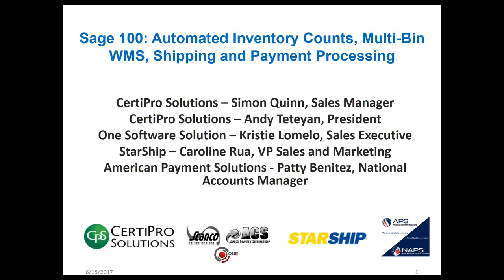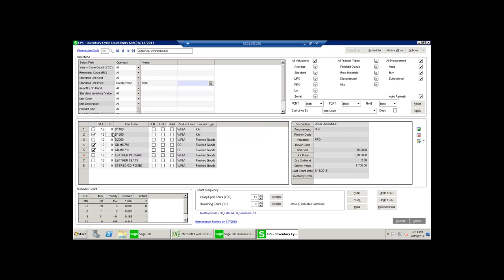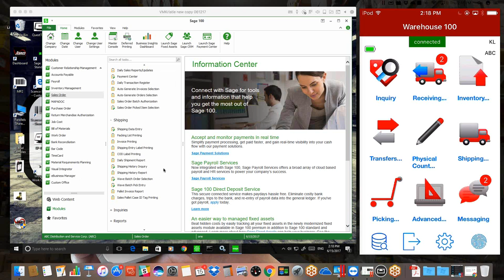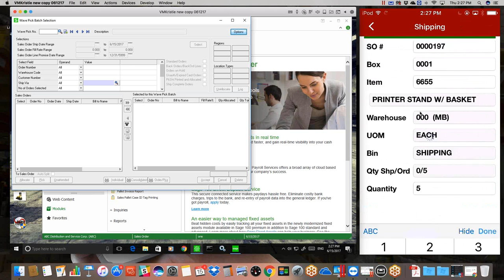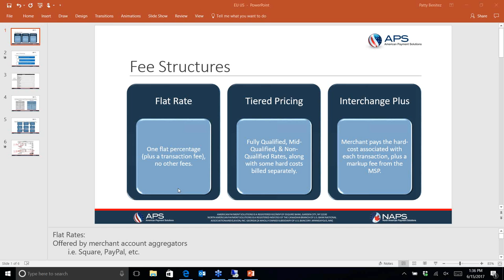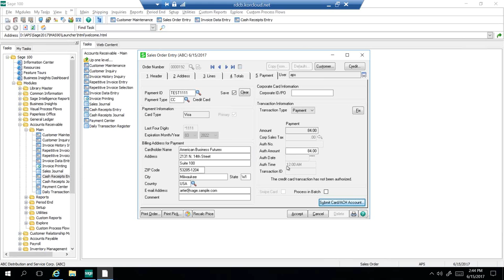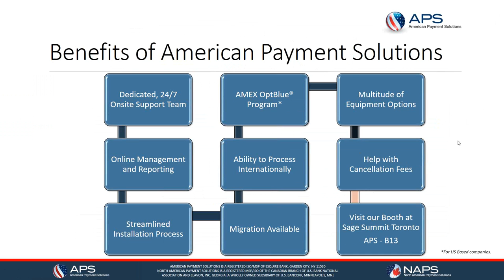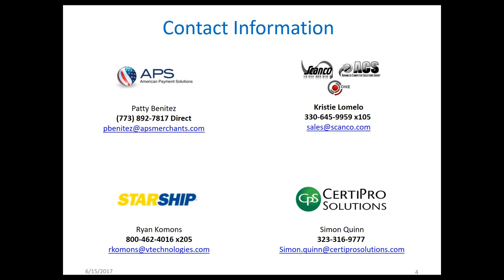Sage 100 Shipping Software w/ Automated Inventory Counts, Streamlined Pick & Pack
Sage 100 Shipping Software:  Advanced automated inventory cycle count and streamlined pick, pack, ship process with payments processing